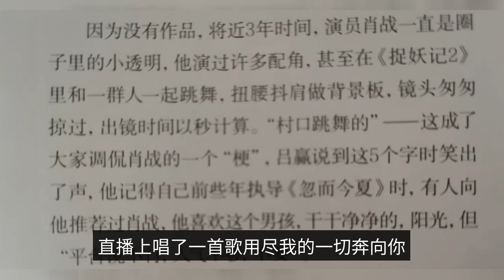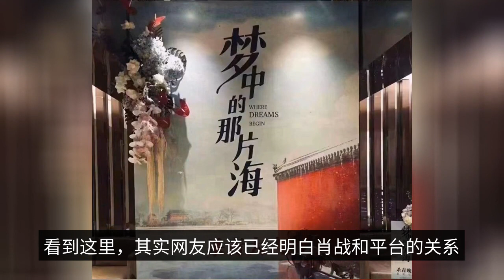Xiao Zhan, from "the platform is not popular enough", to the Tencent vice president of the banquet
Xiao Zhan, in the autumn of 2019 with the "Chen Eros" burst into the limelight, the year said "three bursts", but in fact really burst into the top stream a fly to the sky is also him. The first thing you need to do is to get a good idea of what you are getting into. The most impressive part of the interview was a quote from the director of "The rest of my life, please teach me more", Lv Win. He said that when he was directing "Suddenly This Summer", someone recommended Xiao Zhan to him and he liked this clean, sunny boy, but "the platform said no, not popular enough, don't". The company's main goal is to provide a good solution to the problem. The drama premiered exclusively on Tencent Video on April 19, 2018. It can be seen that this drama is also a Tencent video drama, so Lv win mouth that year smack Xiao war popularity is not enough to eliminate his platform, whether it is also Tencent video. The Chen Eros" producer Yang Xia talked about the reason for choosing Xiao Zhan because he saw a white coat, white crown ancient costume photo and felt appropriate. The first time I saw the movie, I was able to see it. But ultimately is already famous top stream, plus itself no real hammer stain, strong fan base are in, and eventually successful return. Xiao battle review public stage, the first variety show to participate in is Tencent video "actors please in place", live on the song "run to you with everything I have", the program once the official announcement, then directly on top of the microblogging hot search list. It is reported that the same night Akiyo was also inviting a host of artists to do activities, but the heat is not as high as Xiao Battle a person on the stage again heat. See here, in fact, netizens should have understood the relationship between Xiao Battle and the platform, cooperation is naturally there, but if described as the capital behind him, it seems a bit too much. But all in all, relying on capital to support the top and after the top capital cooperation, or different. Capital for profit, just like "if you bloom, the breeze will come" a reason, the premise is that you first splendid, you first profitable. Only a mutually beneficial cooperation is the most stable and long-lasting. You are worth what value, the capital will treat you with what attitude, the standard of measurement from the value of the artist itself can bring. On June 7th, Xiao Zhan starred in the TV series "That Sea in Dreams" and held a killing banquet at the VIP building in Hengdian. Not only were Yang Xiaopei, Fu Ning and Yang Xia, all well-known directors and producers present, but also Sun Zhonghuai, vice president of Tencent and CEO of Tencent Online Video, Jerry (Chen Yu), vice president of Tencent and president of Photon Studio, Jeff (Han Zhijie), vice president of Tencent Online Video. The banquet was also attended by Fang Fang, deputy general manager of the film and television content production department of Tencent Online Video, and Wang Ying, general manager of Tencent Video Commercial. During the banquet, the two Tencent vice presidents were seated on either side of Xiao Zhan, which caused an uproar on the internet after the video was released. The guest lineup is so strong that people think this is a big pop-up drama celebration banquet, and would not think that this is actually a period drama killing banquet. From "popularity is not enough platform don't", to kill the banquet Tencent vice president to sit on both sides, Xiao war this way, and group actors together to the big movie as a backdrop to play a few seconds long "Yongning village demon", even after the fire has also suffered a serious career in 2020 The crisis, the overwhelming public opinion accusations, shot the variety was cut but good luck he is still good, with the end of last year's "Ace Force" and this spring's "the rest of your life please more guidance" two star drama hot broadcast, now Xiao war flow does not reduce the position more stable. Now the Xiao war, who is not step by step up to it? At least the Xiao war is.